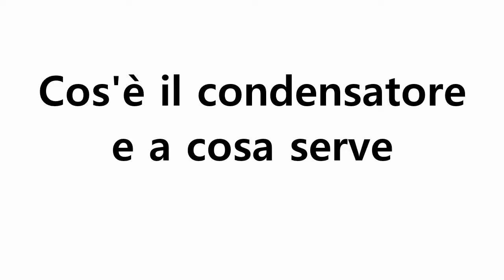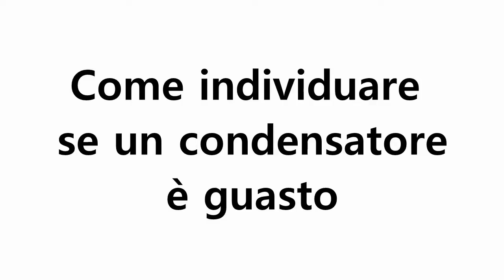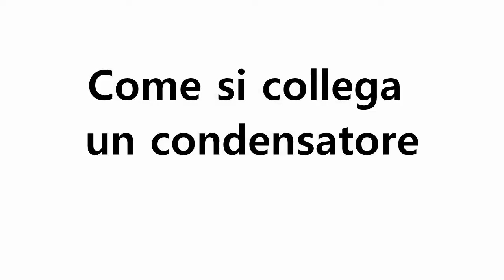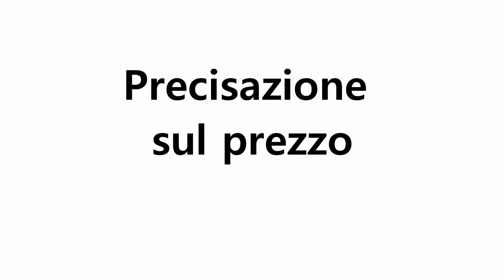Il cancello automatico con il freddo si blocca o ha poca forza?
Con il calo delle temperature, le ante del cancello potrebbero rallentare, muoversi con difficoltà o addirittura bloccarsi.
Si è rotto qualcosa?
Magari la centrale di comando, o forse il motore, la ricevente radio, il telecomando...
...o forse devi semplicemente cambiare il condensatore!

In questo video esaminiamo il condensatore, un componente piccolo ma essenziale per il funzionamento dell'operatore.

In particolare vedremo:

- cos'è il condensatore e a cosa serve

- come individuare se un condensatore è guasto

- come si collega un condensatore

- cosa accade al condensatore in inverno

Puoi trovare i condensatori per il tuo attuatore o automatismo sul nostro sito insieme a centinaia di altri ricambi, motori e accessori per automazioni scorrevoli, a battente, interrati, serrande, sezionali, basculanti e barriere.

O se ti trovi nella zona dei Castelli Romani, puoi venire ad acquistare i pezzi che ti occorrono per riparare il tuo impianto di automazione nel nostro punto vendita in via Quarto Sant'Antonio 48, a Marino (RM), località Frattocchie.